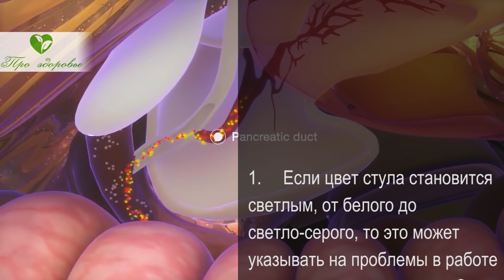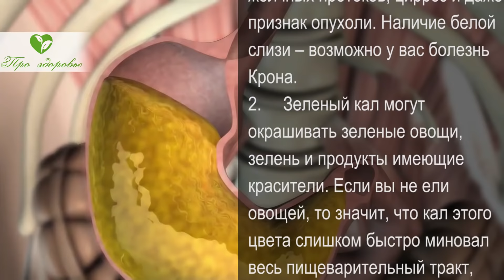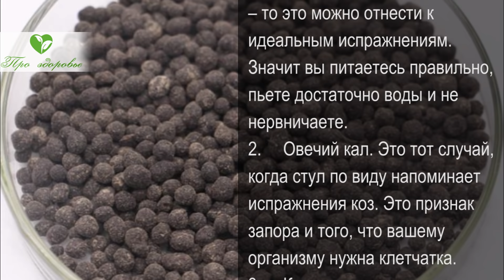Вот как стул кричит о состоянии здоровья!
Сегодня мы поговорим о том, как можно определить наличие заболеваний по виду испражнений. Визуальная оценка стула может о многом рассказать, а это важно, потому что заглянуть в кишечник мы не можем. Порой бывает так, что заболевание развивается без каких-либо признаков, а когда обнаруживается, то уже бывает слишком поздно. Поэтому обязательно досмотрите видео до конца, чтобы узнать о том, что может рассказать ваш стул о состоянии здоровья.

➤➤➤О НАС:
Канал посвящен здоровью:

➤➤➤ВНИМАНИЕ!